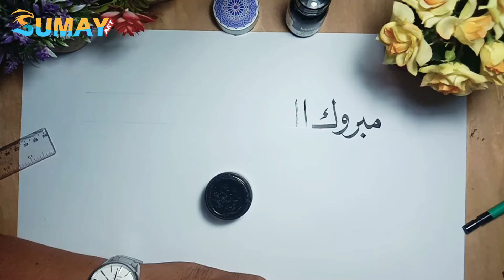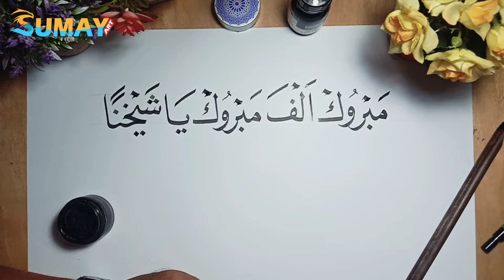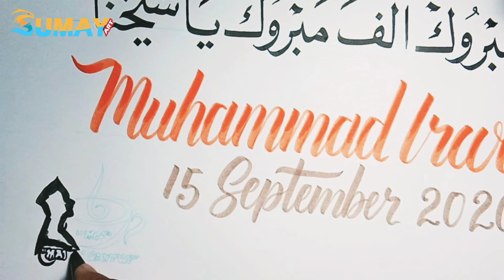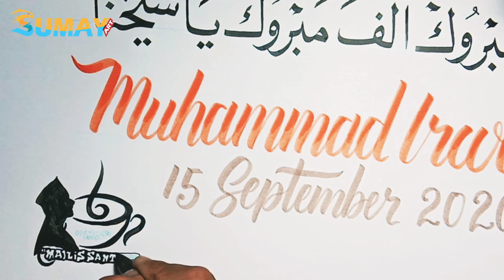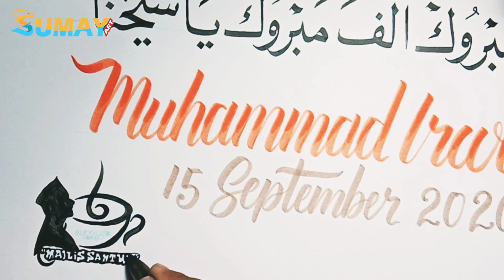BEGINI !!! CARA MENULIS KALIGRAFI ARAB & HAND LETTERING KADO ULANG TAHUN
Hai, Selamat datang di SumayArt
Di channel ini aku akan terus upload kegiatanku seputar kaligrafi, hand lettering, melukis kaligrafi, membuat desain ornament, belajar kaligrafi arab dan juga info-info tentang kaligrafi khususnya.
Semoga channel ini bermanfaat untuk kalian ya, karena tujuan utama aku membuat channel ini adalah mendokumentasikan karya-karya aku, dan memberi manfaat untu kalian yang sedang belajar kaligrafi ataupun hand lettering.  Ayo kita sama-sama belajar ya teman-teman aku juga gak pro-pro banget ko’.
Aku harap video dan penjelasanku mudah dimengerti sama kalian dan nempel di otak kalian, semoga kalian suka! Tapi kalo gasuka yaudah, ada tombol dislikenya, silakan diklik.
Hi, Welcome to SumayArt
On this channel I will continue to upload my activities regarding calligraphy, hand lettering, painting calligraphy, making ornament designs, learning Arabic calligraphy and also info about calligraphy in particular.
Hopefully this channel is useful for you guys, because my main goal in creating this channel is to document my works, and to benefit those of you who are learning calligraphy or hand lettering. Let's study together, friends, I'm not really pro-pro either '.
I hope my video and explanation are easy for you to understand and stick in your brain, I hope you like it! But if you like it, there is a click button, please click it.

cara belajar kaligrafi pemula
cara belajar kaligrafi buat pemula
cara belajar kaligrafi arab
cara belajar kaligrafi bagi pemula
cara belajar kaligrafi untuk pemula
cara belajar kaligrafi khat naskhi
cara belajar menulis kaligrafi
cara belajar membuat kaligrafi arab
cara belajar menulis kaligrafi arab
belajar kaligrafi pemula
cara cepat belajar kaligrafi
cara mudah belajar kaligrafi
belajar kaligrafi dasar
belajar kaligrafi untuk pemula
belajar kaligrafi arab pemula
tutorial belajar kaligrafi
panduan belajar kaligrafi
cara belajar menggambar kaligrafi
cara belajar membuat kaligrafi
cara belajar tulisan kaligrafi
belajar kaligrafi latin
tutorial kaligrafi pemula
tutorial kaligrafi dekorasi
tutorial kaligrafi arab
tutorial kaligrafi kontemporer
tutorial kaligrafi bismillah
tutorial kaligrafi asmaul husna
tutorial kaligrafi lem tembak
tutorial kaligrafi allah
tutorial kaligrafi allahu akbar
tutorial kaligrafi arab pemula
tutorial kaligrafi anak sd
tutorial kaligrafi assalamualaikum
tutorial kaligrafi ayat kursi
tutorial kaligrafi bismilah
tutorial bikin kaligrafi
tutorial buat kaligrafi
tutorial bikin kaligrafi di tembok
tutorial belajar kaligrafi
tutorial-kaligrafi naskhi bagian 1
tutorial membuat kaligrafi dari bambu
tutorial kaligrafi cat air
tutorial kaligrafi coreldraw
tutorial cara membuat kaligrafi
tutorial mewarnai kaligrafi dengan crayon
tutorial cara membuat kaligrafi bismillah
tutorial kaligrafi dari cangkang telur
tutorial cara menggambar kaligrafi
tutorial cara membuat kaligrafi asmaul husna
tutorial kaligrafi di tembok
tutorial kaligrafi dinding
tutorial kaligrafi dua pensil
tutorial kaligrafi dari serbuk kayu
tutorial kaligrafi dengan spidol
tutorial kaligrafi dari kardus
tutorial kaligrafi untuk pemula
tutorial kaligrafi grafiti
tutorial gambar kaligrafi
tutorial gambar kaligrafi 3d
tutorial gambar kaligrafi arab
tutorial kaligrafi hiasan mushaf
tutorial kaligrafi huruf hijaiyah
tutorial membuat kaligrafi asmaul husna
tutorial membuat hiasan kaligrafi
tutorial hiasan kaligrafi
tutorial menggambar kaligrafi asmaul husna
tutorial kaligrafi islam
tutorial kaligrafi juara 1
tutorial kaligrafi aksara jawa
tutorial kaligrafi khat naskhi
tutorial kaligrafi kaca
tutorial kaligrafi khat kufi
tutorial kaligrafi kontemporer pemula